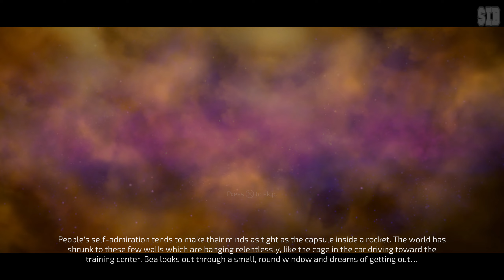Space Tail: Every Journey Leads Home - Геймплей Прохождение Часть 1 (без комментариев, PC)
Сюжет Space Tail: Every Journey Leads Home вдохновлён реальными событиями, в ходе которых люди начали покорение космоса, используя для этого животных. Большинство из этих животных не пережили путешествия. Ивтория этой игры рассказывает о приключениях собаки по имени Би, сумевшей в итоге преодолеть все трудности.

Би ждёт длительное путешествие по космосу, где ей будут открываться всё новые и новые планеты. Каждая планета отличается от других и имеет на своей поверхности уникальных обитателей, которые могут либо стать друзьями главной героини, либо быть очень недружелюбными к ней.